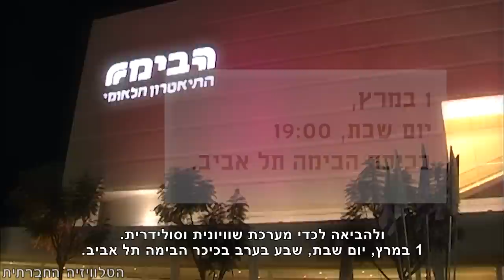מבילעין להבימה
ביום שישי הקרוב תתקיים הפגנה בבילעין לציון 9 שנים למאבק נגד גדר ההפרדה. וביום שבת - הפגנה בכיכר הבימה בתל אביב נגד השר"פ (שירותי רפואה פרטיים) ונגד הפרטת מערכת הבריאות.